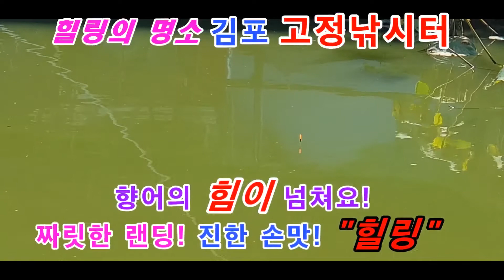20201020 힐링의 명소 김포 고정낚시터 대물 향어,잉어,메기,장어,산찬어,송어 '찌'챔질,랜딩,손맛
향어의 힘! 진한 손맛을 느꼈습니다.
'찌' 입질, 챔질 그리고 랜딩 동영상
메기, 향어 방류
조사님들 짜릿한 랜딩 모습
클릭대표